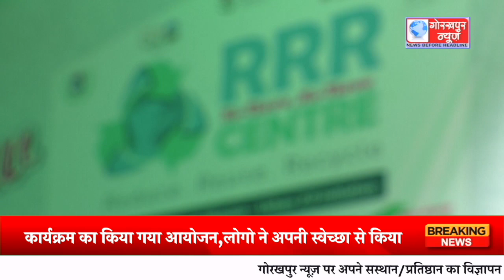दिव्य चिराग एजुकेशन संस्थान के तत्वाधान में रक्तदान शिविर व पौधारोपण कार्यक्रम का किया गया आयोजन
दिव्य चिराग एजुकेशन संस्थान के तत्वाधान में रक्तदान शिविर व पौधारोपण कार्यक्रम का किया गया आयोजन,लोगो ने अपनी स्वेच्छा से किया रक्तदान, पौधरोपण कर पर्यावरण संरक्षण का दिया संदेश